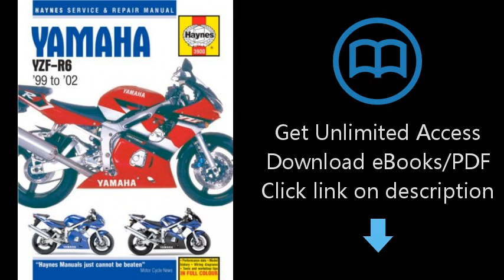Yamaha YZF-R6 '99 to '02 (Haynes Service & Repair Manual)